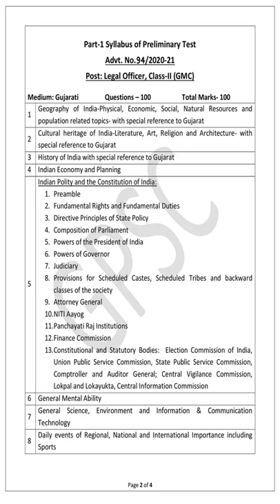GPSC Syllabus Legal Officer, Class 2, Gandhinagar Municipal Corporation Prelim 94|2020 21